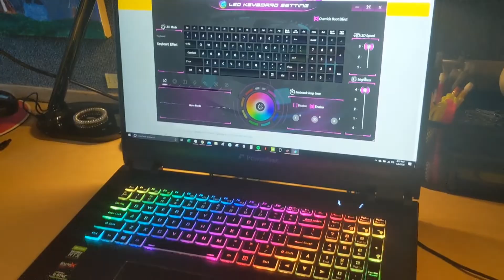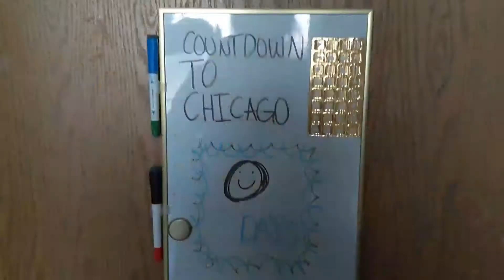BEFORE CHICAGO VLOG!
We are going to Chicago before spring break!